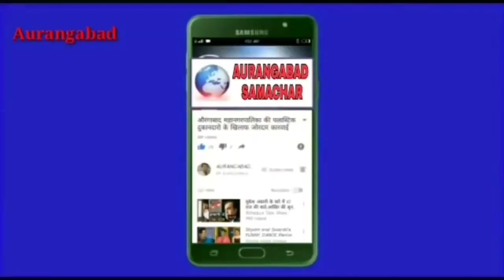औरंगाबाद मध्य से शकील सागर को उम्मीदवारी दे कर AIMIM के चहाने वालों के साथ इंसाफ करें इमतियाज जलील स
औरंगाबाद मध्य से शकील सागर को उम्मीदवारी दे कर AIMIM के चहाने वालों के साथ इंसाफ करें इमतियाज जलील से युवाओं के मांग